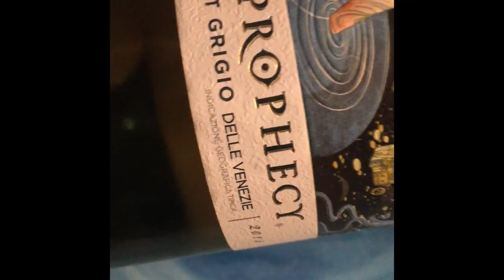Prophecy of the Live Painters at Lincoln Hall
Krystleyez, Morgan Mandala, Randal Roberts, Sweet Melis at Earthnite with Papadosio